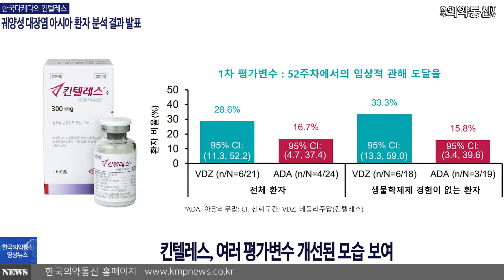한국다케다의 킨텔레스, 궤양성 대장염 아시아 환자 분석 결과 발표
다케다제약 킨텔레스 궤양성 대장염#VARSITY#염증성 장질환#
대장염 수술#한국의약통신#한국의약통신tv#